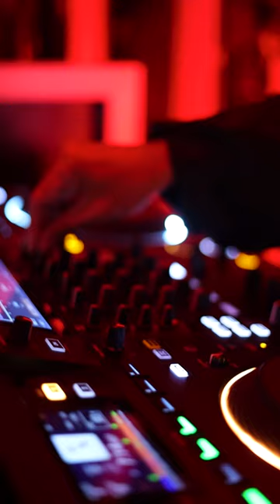PARTY FOR FILM "TIGER STRIPES" BY AMANDA NELL EU, VILLA DES MINISTRES AT CANNES FILM FESTIVAL 2023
We were very honored to have the Minister of Education and Culture of Indonesia Nadiem Makarim@nadiemmakarim6360  the Indonesian night for Tiger Stripes by Amanda Nell Eu @nelleu at @TVFestivaldeCannes
To have a real minister and a great personality inaugurate Villa des Ministres was wonderful !  Grand Prix de la @semainedelacritique

MALAYSIA / TAIWAN / SINGAPORE / FRANCE / GERMANY / THE NETHERLANDS / INDONESIA / QATAR
@flash_forward_entertainment @jour2fete_distribution @kawankawanmedia @prpl_film @weydemannbros @stillmoving_fr photographe @fockan1 @redbullfrance video Lauric